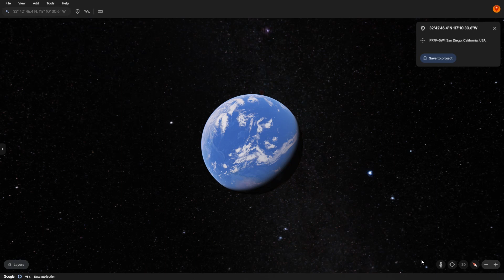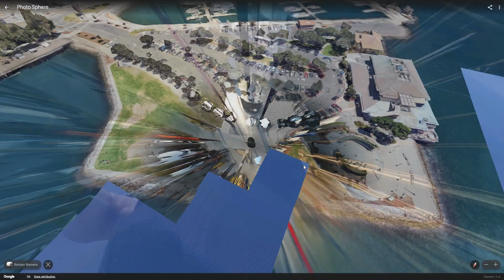I Found The Kissing Statue 💋🤯 On Google earth 🌏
We can find everything on google earth !